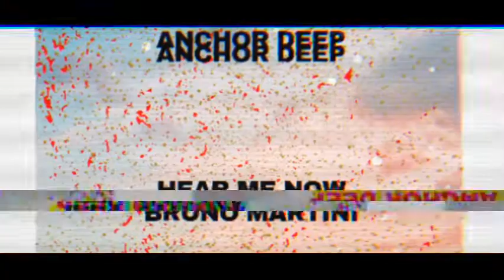Hear me now Anchor Deep Remix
just wait for the drop its wort it